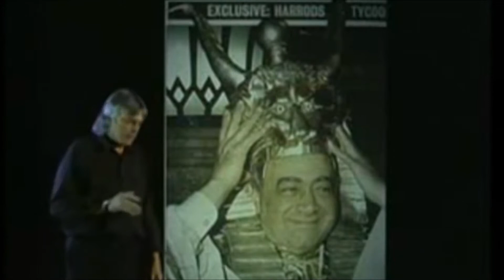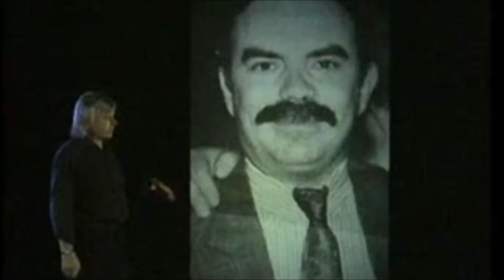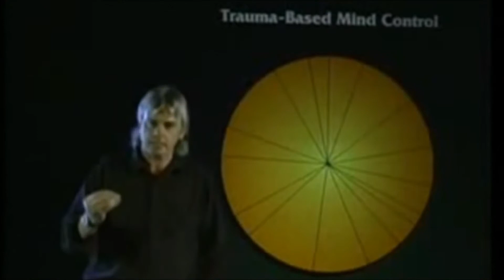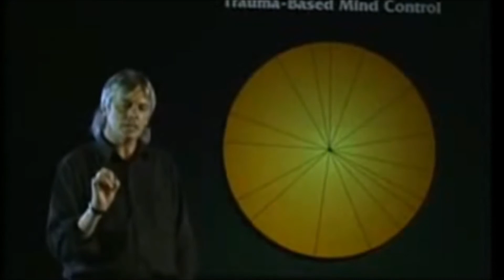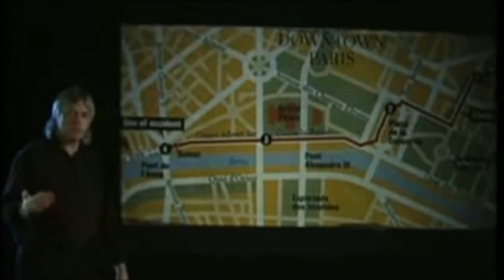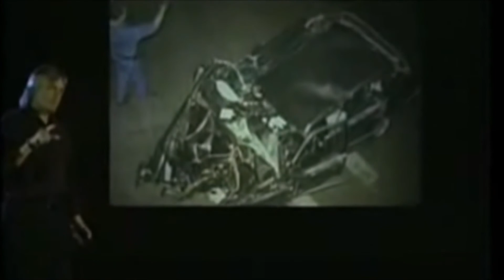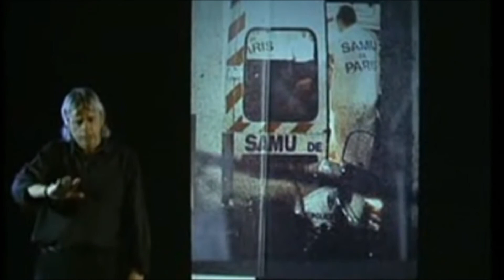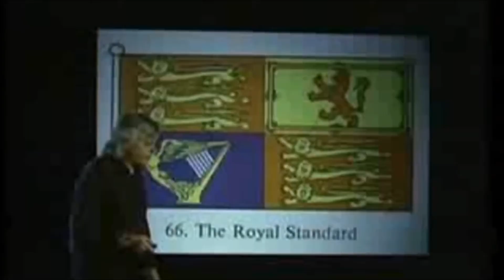What Really Happened To Princess Diana David Icke